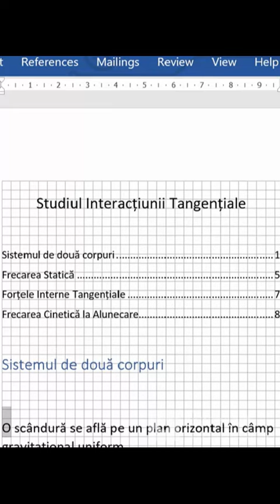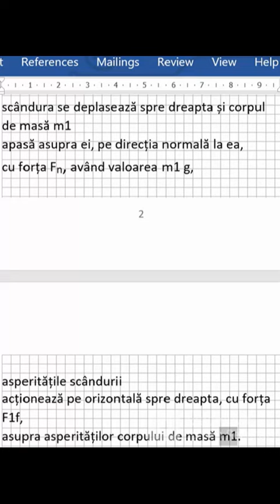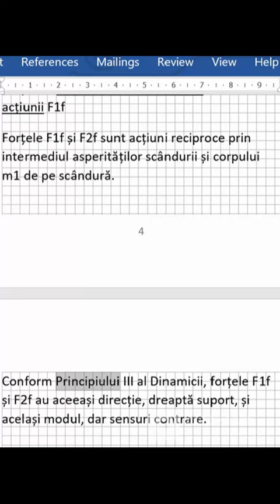Forțe Interne de Frecare Studiul Interacțiunii Tangențiale dintre Două Suprafețe Plane Orizontale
Playlist: Frecarea Cinetică și Frecarea Statică - Mașini Simple Planul Înclinat și Scripeții

Sistemul de două corpuri

O scândură se află pe un plan orizontal în câmp gravitațional uniform.

Scândura transportă spre dreapta, pe direcție orizontală, un corp paralelipipedic de masă m1.

Datorită greutății sale, corpul de masă m1 exercită apăsarea normală F1n asupra scândurii.
Din cauză că scândura este orizontală, nu înclinată, forța de apăsare normală, F1n,
are valoarea m1 g; g: accelerația gravitațională.

Pentru că

scândura se deplasează spre dreapta și corpul de masă m1
apasă asupra ei, pe direcția normală la ea,
cu forța Fn, având valoarea m1 g,

asperitățile scândurii
acționează pe orizontală spre dreapta, cu forța F1f,
asupra asperităților corpului de masă m1.

F1f, forța ce acționează asupra corpului m1, pe direcția tangentă la suprafața de contact dintre cele două corpuri,
este numită forța de frecare ce acționează asupra corpului 1.

Forța F1f caracterizează acțiunea scândurii asupra corpului m1.
 pe direcția orizontală, tangentă la suprafața de contact dintre scândură și corpul m1.
Forța de acțiune orizontală F1f, orientată spre dreapta,
apare simultan cu forța de reacțiune F2f, orizontală, orientată spre stânga, ce are același modul cu forța F1f.

Forța F2f caracterizează reacțiunea datorată acțiunii F1f

Forțele F1f și F2f sunt acțiuni reciproce prin intermediul asperităților scândurii și corpului m1 de pe scândură.

Conform Principiului III al Dinamicii, forțele F1f și F2f au aceeași direcție, dreaptă suport, și același modul, dar sensuri contrare.